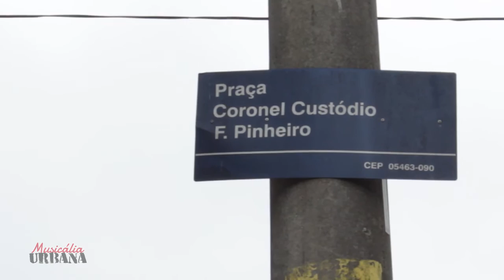Leo Middea - Tua Casa | Musicália Urbana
“Tua Casa” (Leo Middea)

Ouvi dizer
Que nessa vida
Os males são como ondas
E a saudade morre na areia
Mas eu só ouvi dizer

Essa tua casa
É enfeitada de amor, menina
Beije a flor, menina

Ouvi dizer
Que nessa vila
Há um engano
Tão grande quanto o céu
Uma má sorte antiga
Há de sentir o medo do bem

Essa tua casa
É enfeitada de vida, menina
Deixe a flor, menina

Produção:
Espaço Primário Art&Tecnologia
Clarear Entretenimento

Direção:
Mauricio Okura

Operador de Câmera:
Murilo Novais

Operador de Som:
Alexsandro Lima

Montagem:
Mauricio Okura